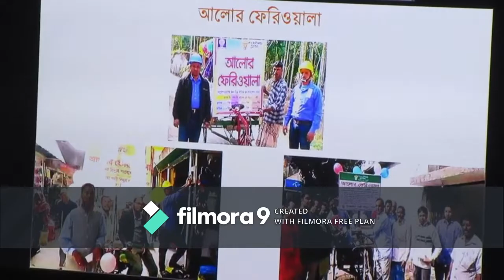হরিণাকুন্ডু উপজেলাকে শতভাগ বিদ্যুতায়িত উপজেলা হিসাবে ঘোষনা প্রধানমন্ত্রীর --শীষ টিভি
হরিণাকুন্ডু উপজেলাকে শতভাগ বিদ্যুতায়িত উপজেলা হিসাবে ঘোষনা প্রধানমন্ত্রীর - শীষ টিভিv - বিস্তারিত জানতে ক্লিক